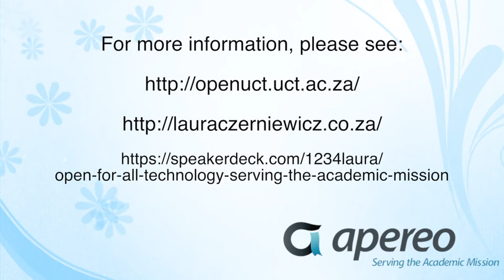Open Source and Geographic Imbalance - Laura Czerniewicz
Laura Czerniewicz, of the University of Cape Town, discusses southern hemisphere engagement and participation in open source communities - which contrasts with the dominance of the northern hemisphere in technology related initiatives. This is a summary of a keynote presentation by Laura at the Open Apereo Conference in June 2014.